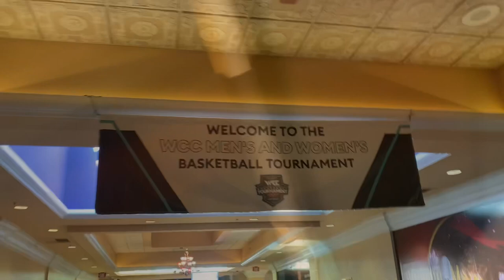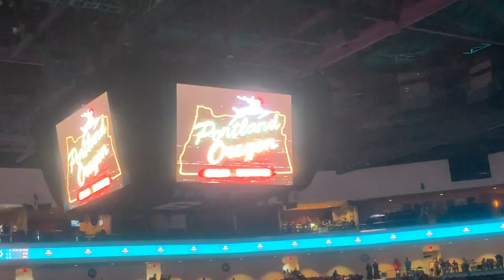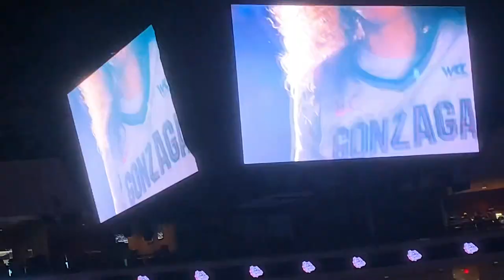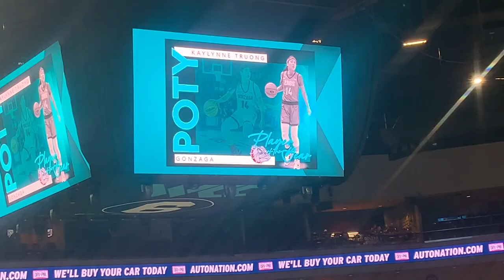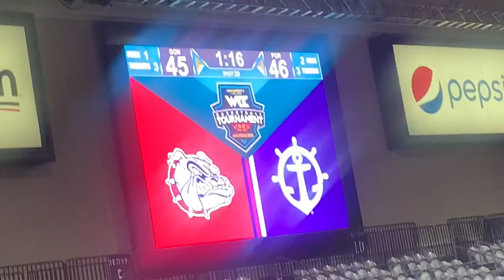Hype game | Portland vs. Gonzaga WCC championship game vlog